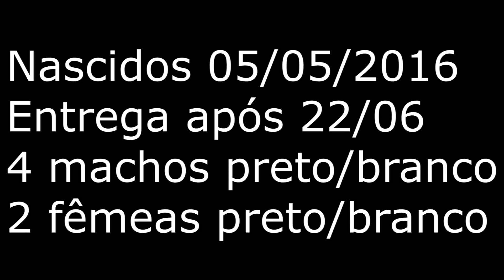Filhotes de Border Collie para venda nascidos em 05/05/2016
São quatro machos preto/branco e duas fêmeas preta/branco
ATENÇÃO! Os dois filhotes marrom já foram vendidos.